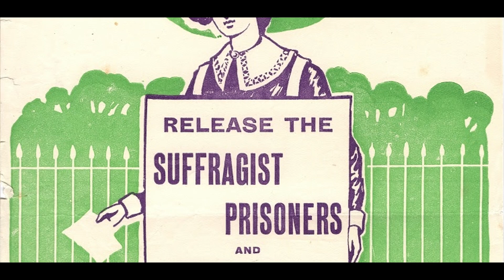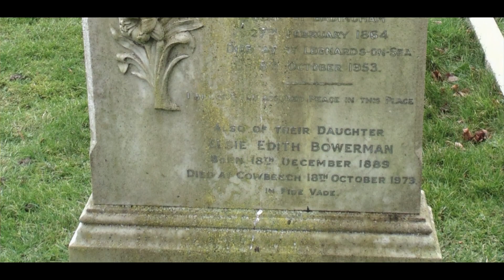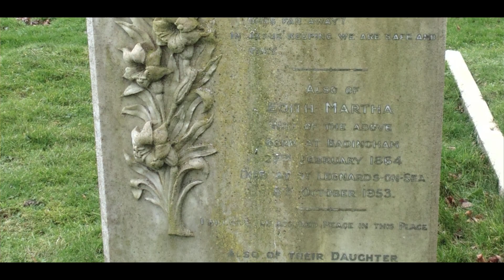Suffragettes on board Titanic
Join us as we explore the extremely impressive career of Elsie Bowerman; Sufragette, lawyer and survivor of the Titanic disaster. Featuring unseen footage from the April 2021HFX “On a Sea of Glass Live!” animation.

With special thanks to HFX Studios; Tom Lynskey, Levi Rourke and Liam Sharp for the exceptional Titanic sinking footage. To see more be sure to check out;

If you enjoy my content be sure to subscribe to the Patreon where you can get full 24 hour early access to all videos, exclusive content including bloopers and outtakes and an invite to the Crew-only Oceanliner Designs Discord server.

0:00 Welcome
0:37 Series Introduction
2:47 Episode 1 Introduction
3:55 Auspicious Beginnings
5:34 The Suffragettes
8:21 Aboard Titanic
12:00 The First World War
14:00 An Impressive Career
17:35 Final Word and Lessons
19:20 Farewell